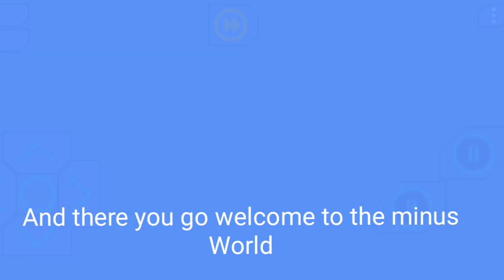how to access to the minus world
thanks to @Kosmicd12 for the secret world